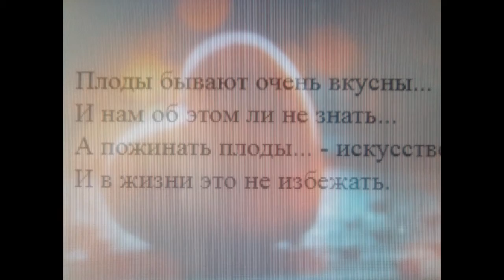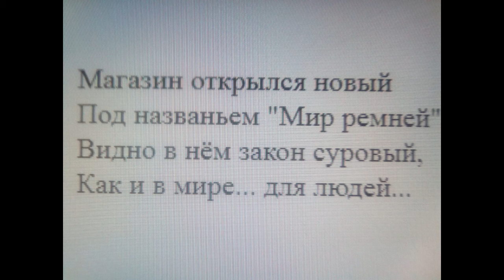Мои стихи. Комментарии экспромтом.Часть1.